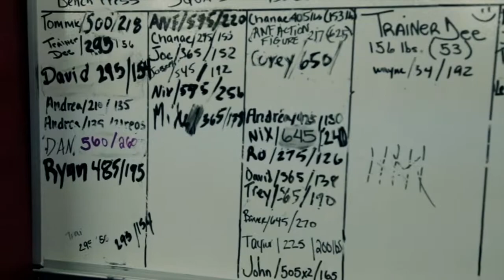Knights Gym Full Video Apple Devices HD Best Quality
Part 1 of the open lift. I decided to break the video up in to 2 parts maybe 3. Part one consist of all the heavy squats from 315 up to 605. I had an opportunity to train with the best. I almost died at 405. All my friends know I'm not a strong squatter. This is what Amazing Fitness Nj is all about!!